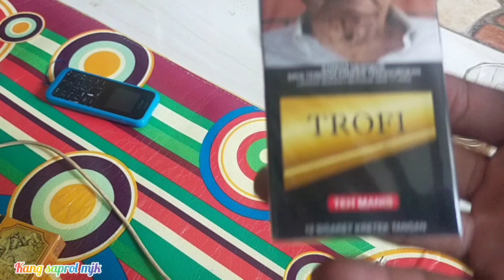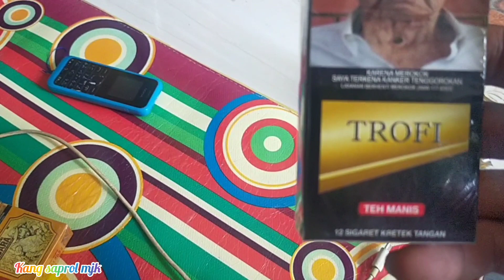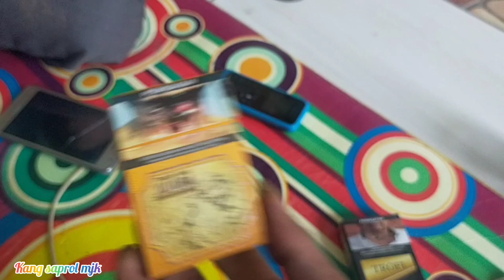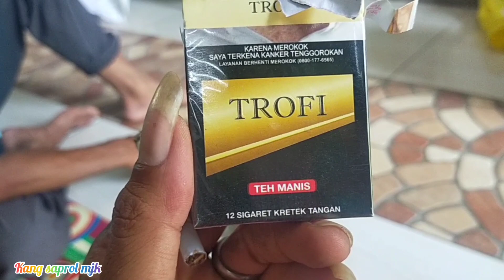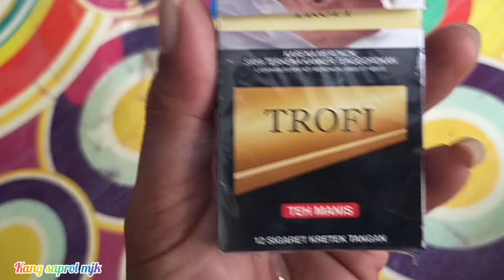roko baru TROFI. rasa teh bruk.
Created by InShot baru TROPI rasa teh bruk. selamat mencoba selmt merasakan .
 jangan lupa mohon bantuannya temen semua.🙏
agar Chanel kang saprol lebih berkembang.
lebih semangat.
membagikan2 inpormasinya.